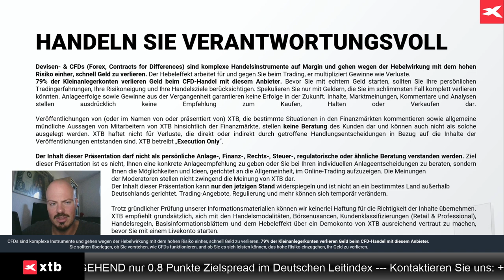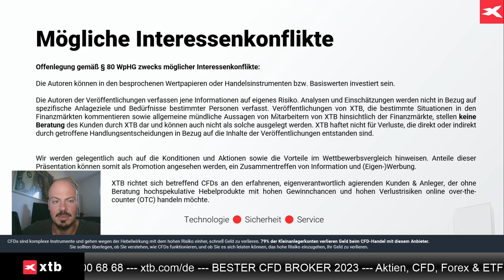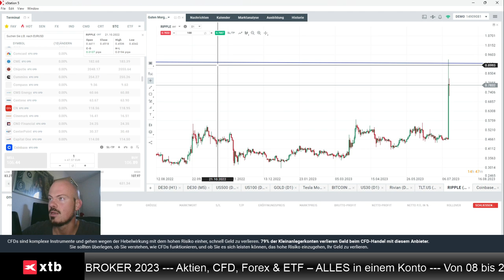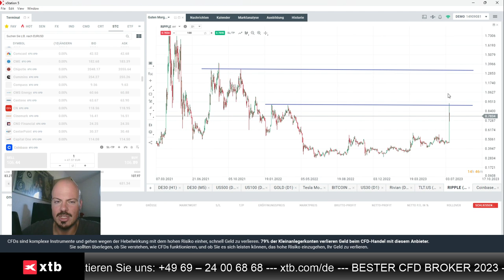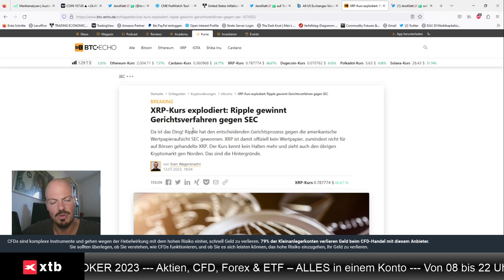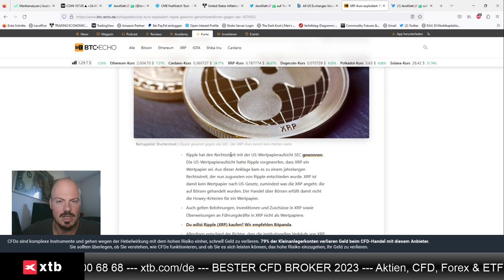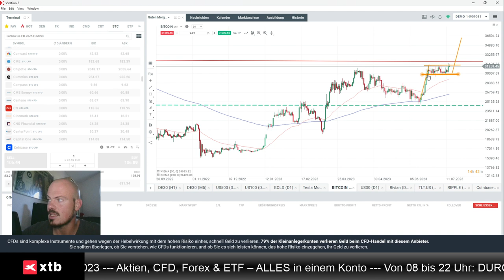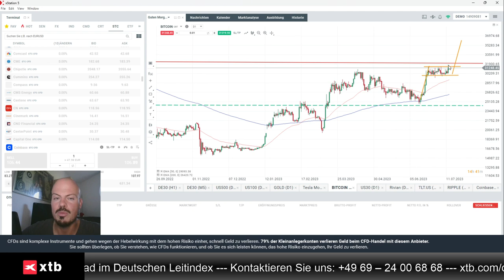Euphorie: Blick auf Ripple und Bitcoin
Jens Klatt von XTB Deutschland bespricht ein Gerichtsverfahren, das positiv für den Kryptomarkt ausgegangen ist. Betrachten tut er Ripple und Bitcoin.